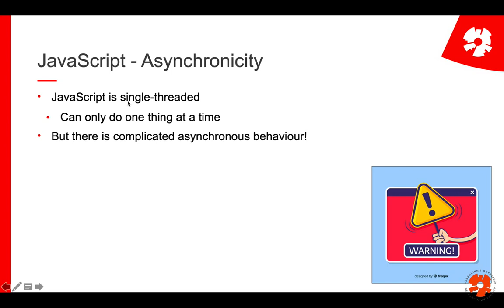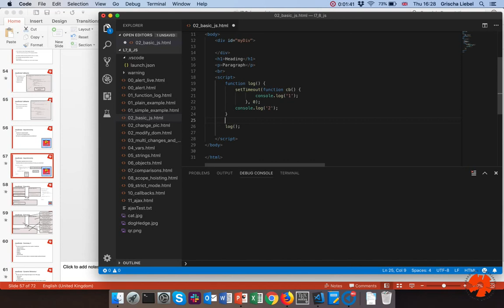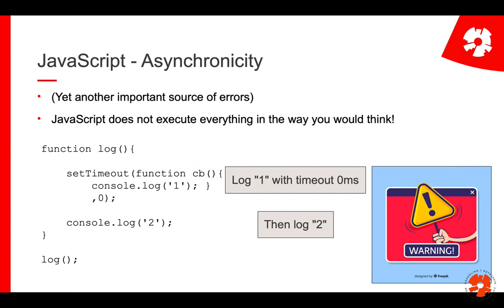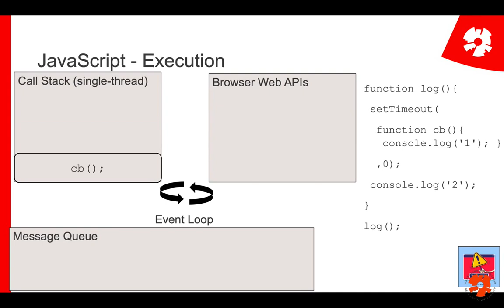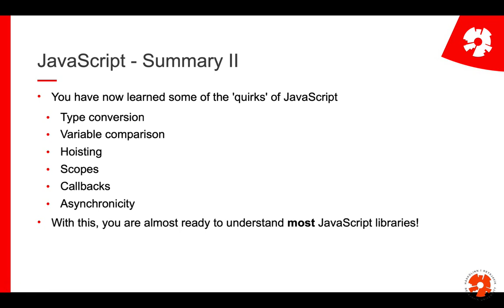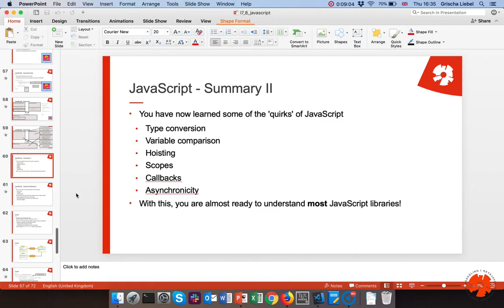Web Programming I: L7/8: JavaScript part 10: JavaScript Execution